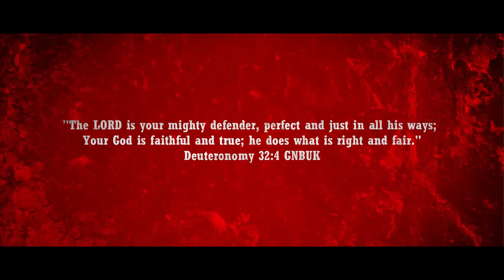Karate Kid 6 First Trailer 2024 Jackie Chan, Ralph Machio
Karate Kid 6 First Trailer  2024